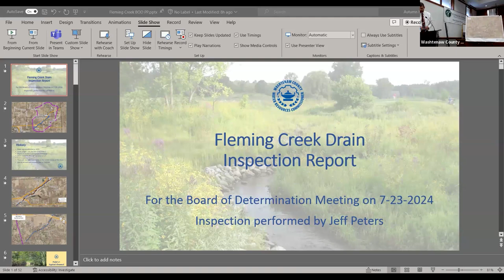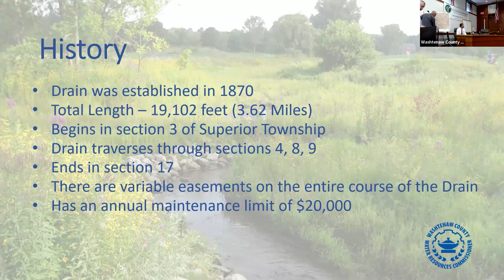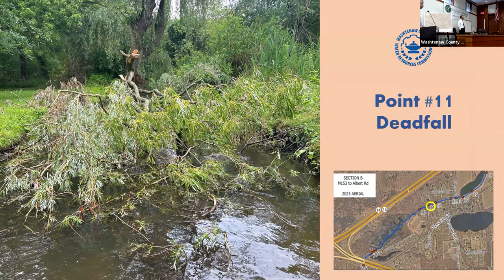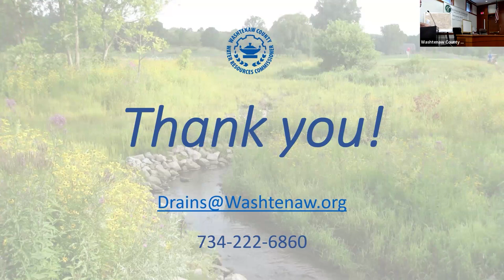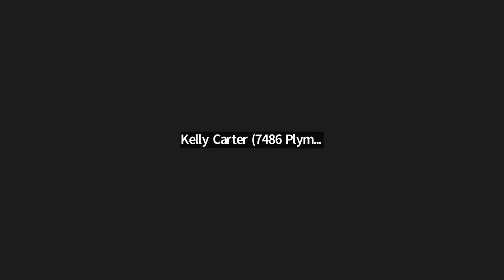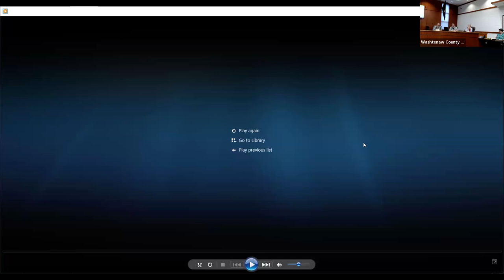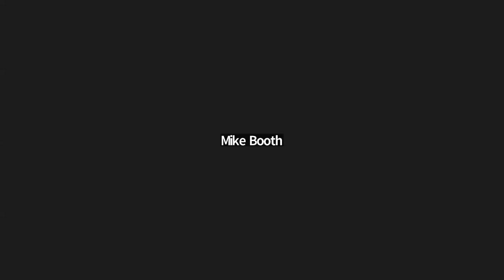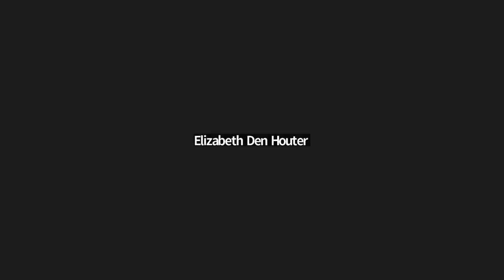Fleming Creek Drain Board of Determination Meeting - July 23, 2024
A Board of Determination was held to hear all interested persons, receive evidence, and determine whether improvements to the Fleming Creek Drain are necessary.
During the meeting:
• A brief history of the Drainage District will be presented.
• The roles, responsibilities, and decisions made by a Board of Determination will be explained.
• A presentation of the current condition of the drain will be given.
The Board of Determination members will then:
• Receive statements from the landowners and municipalities in the drainage district.
• Vote to determine if a project is necessary and conducive to public health, convenience, or welfare.